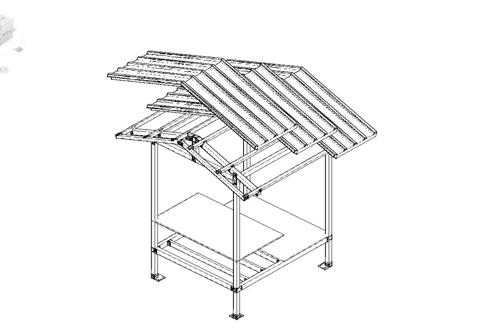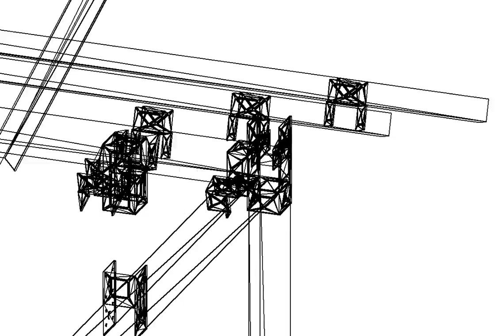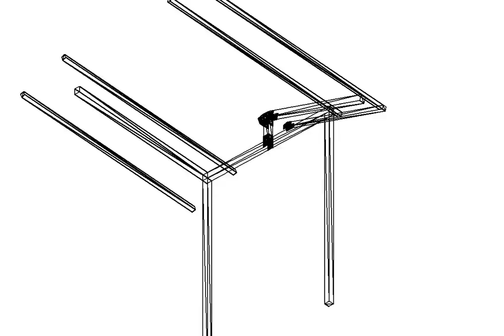사각파이프조인트 적용 정자구조 편상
2m2.4m wjdwkgud gudtkd